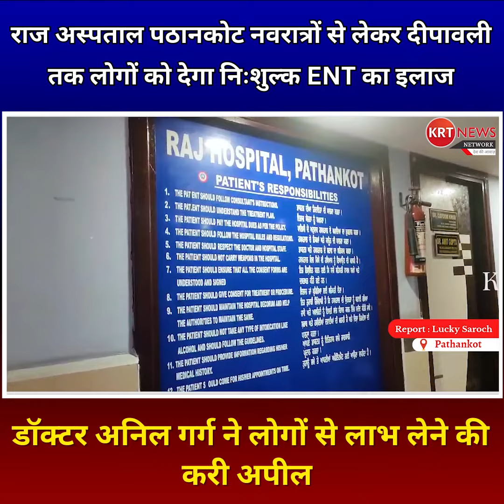राज अस्पताल पठानकोट नवरात्रों से लेकर दीपावली तक लोगों को देगा निःशुल्क ENT का इलाज...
राज अस्पताल पठानकोट नवरात्रों से लेकर दीपावली तक लोगों को देगा निःशुल्क ENT का इलाज, डॉक्टर अनिल गर्ग ने लोगों से लाभ लेने की करी अपील